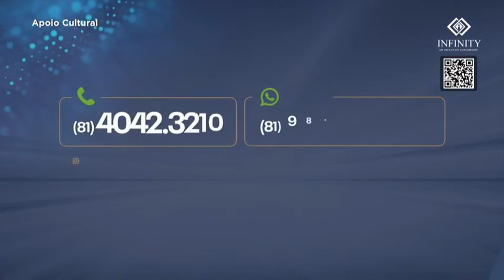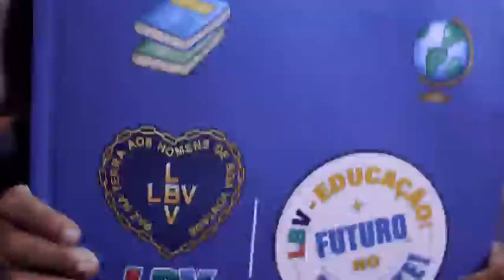A Hora do Povo com Dilson Oliveira - (17/04/2024 - 12:00)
Dilson Oliveira comanda um espaço aberto para você ter vez e voz. O público é quem faz o programa. As verdades ditas por quem é original.

X: @tvnovanordeste
🖥️ tvnova.tv.br